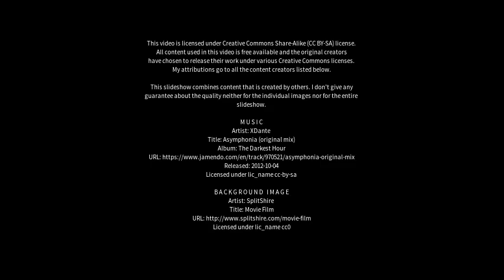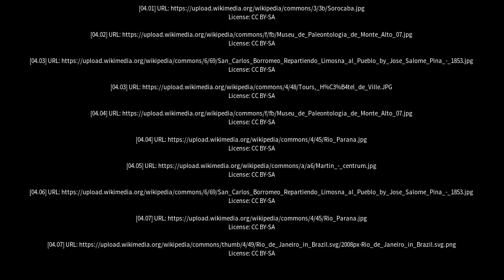Best places to visit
Best places to visit - Martinópolis (Brazil) Best places to visit - Slideshows from all over the world - City trips, nature pictures, etc.